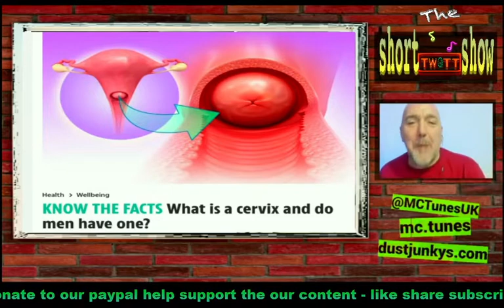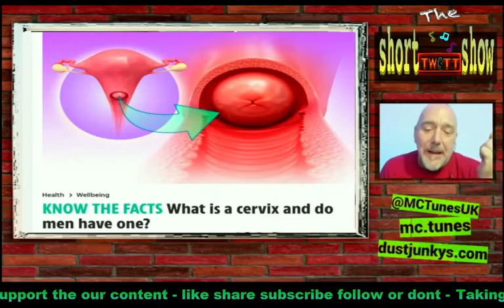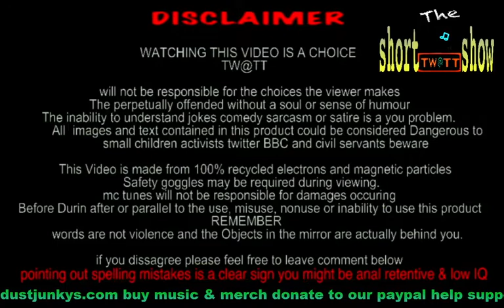The short TW@TT show Ep 1 (the world according to tunes)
News View's & MC Tunes
a look at your world from my perspective.
WARNING.. If you are OFFENDED by shit posting-Comedy-Bad language-Jokes-Your reflection-Micro Aggressions & or You are Bonkers and think words can physically hurt you...TURN OFF NOW . 😂🤣😂